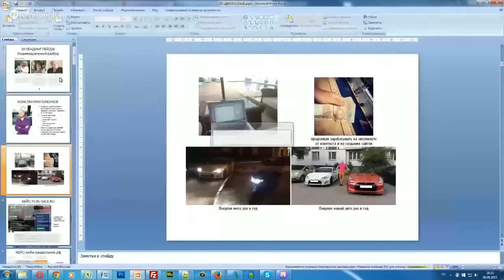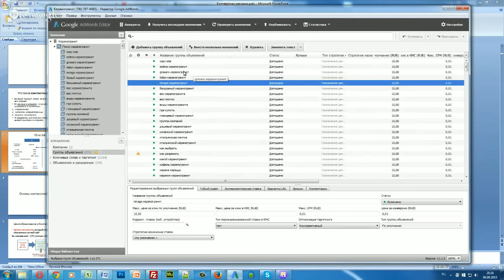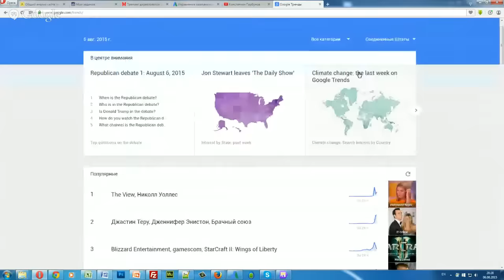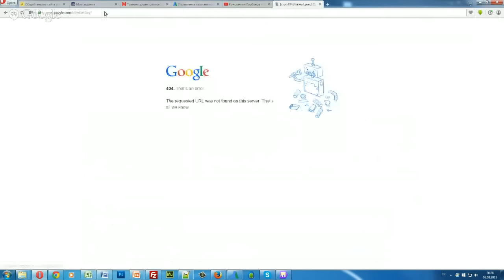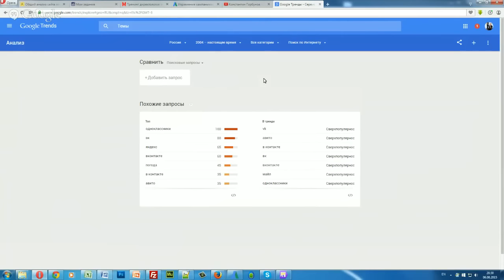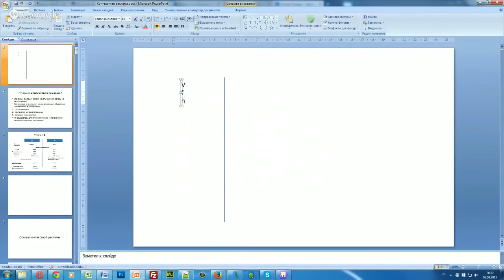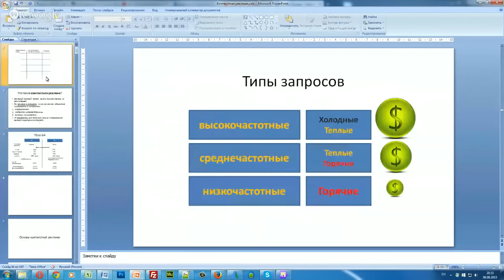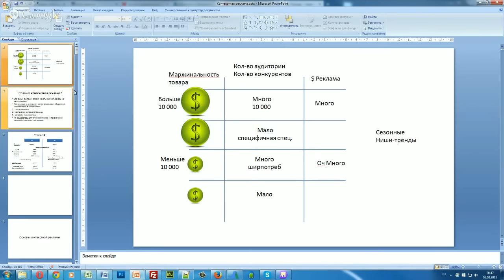Какие ниши лучше рекламировать в Яндекс Директ Google Adwords. Поиск и перспективные варианты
Ниши для бизнеса: поиск и перспективные варианты.
В это воскресенье в 14:00 я проведу семинар в Москве на тему: "Ниши, в которых проще всего заработать 1 миллион рублей". Регистрируйтесь по ссылке